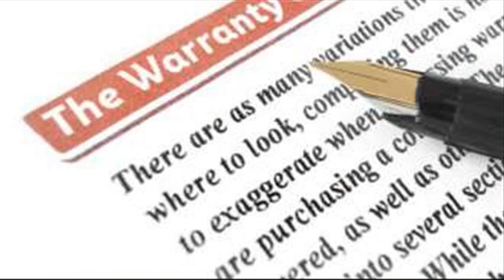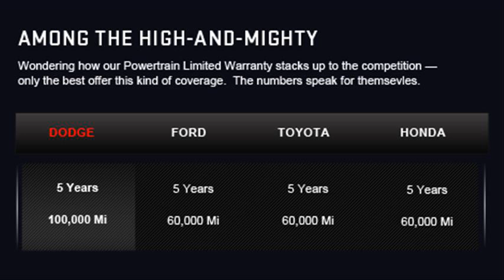chrysler extended warranties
chrysler jeep extended warranties
pontiac extended warranties
nissan extended warranties
chrysler extended warranty plans
gmc extended warranties